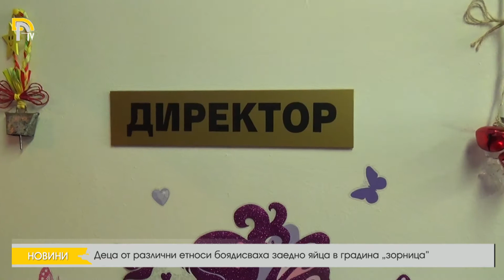Деца от различни етноси боядисваха заедно яйца в градина „зорница”